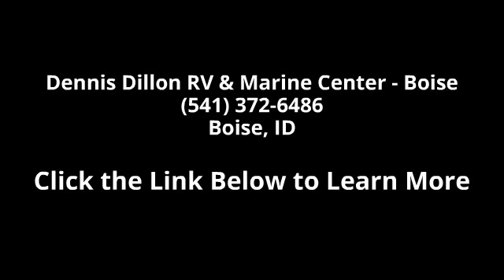2002 Kit ROADRANGER - Dennis Dillon RV & Marine Center -...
2002 Kit Kit ROADRANGER Condition: Used Stock